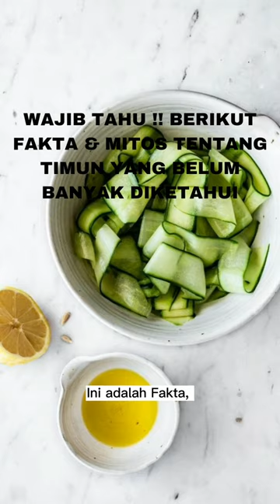WAJIB TAHU ‼️ BERIKUT FAKTA & MITOS TENTANG TIMUN YANG BELUM BANYAK DIKETAHUI.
tags ;